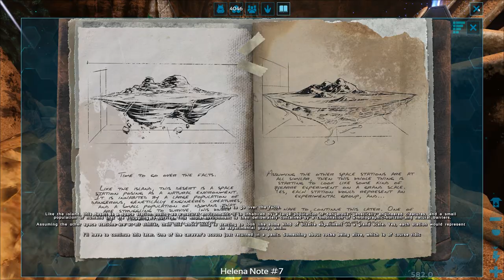ARTIFACT OF THE CRAG! Torch Skin! Ark Survival SCORCHED EARTH CAVE EXPLORING WITH GAMING EVOLVED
ARTIFACT OF THE CRAG! Torch Skin! Ark Survival SCORCHED EARTH CAVE EXPLORING w/ TagBackTV

🔥 1,000 GIGA EGGS! EPIC GIGA MUTATIONS!

🌟 PC EQUIPMENT:
AMD 1800X 4.1 GHz
GIGABYTE AUROS 1080TI Graphics Card

🌟 SETUP:
Audient ID14 Audio Interface
Shure SM7B Studio Microphone